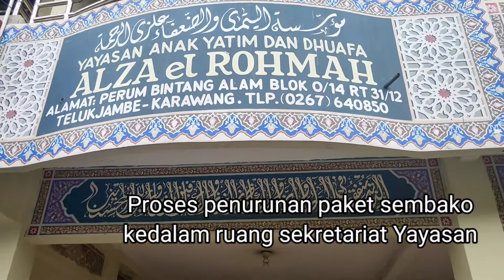jum'at berkah KpK 04 Des 2020 Ke Yayasan yatim & dhuafa Alza el Rohmah,Telukjambe timur, karawang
Kegiatan jum'at berkah Kpk(Komunitas Penjual pulsa Karawang) 04/12/2020, berkunjung ke yayasan yatim & dhuafa, alza el rohmah, yang beralamat di perum bintang alam, kec.telukjambe timur, karawang, jawabarat, Berbagi itu indah, menyangi dan menyantuni anak yatim & dhuafa merupakan anjuran Rosulullah SAW, dengan niat yang lurus dan ikhlas, mudah2 an menjadi amal kebaikan kita dihadapan Allah SWT ,,aamiin,,